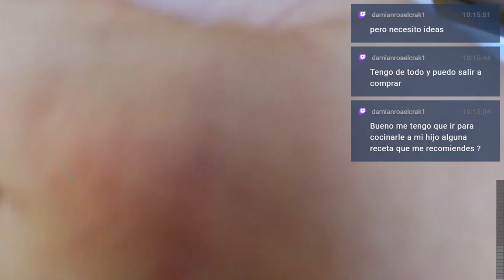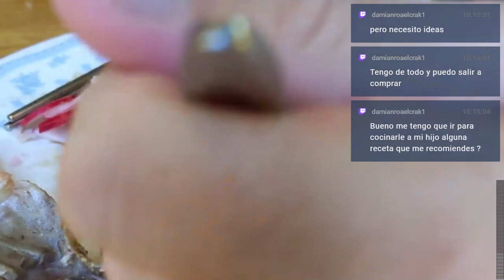210326 Full Salmon